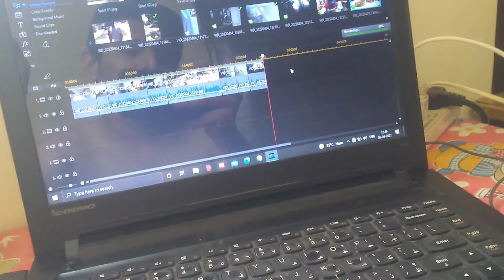RAHA NAHI JAATA MOMOS KI TADAP HI AISI HAI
INSPIERED BY- @ explore the unseen 20.